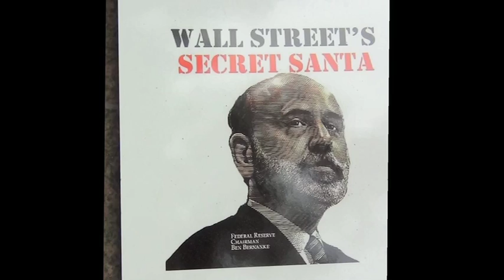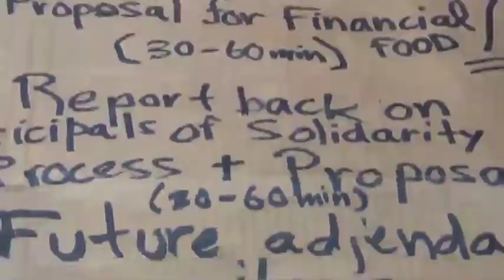WE TOLD U EXPECT US: OCCUPY WALL ST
Cardboard signs carry the many messages of the Wall Street protests.